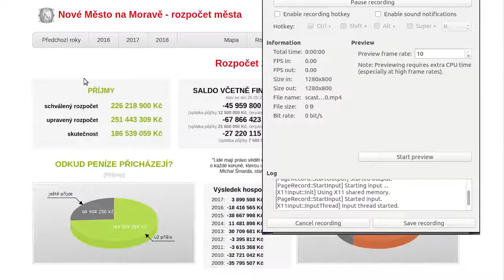Piráti Tábor: Nemlžíme a mlžit nebudeme!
Nemlžíme a mlžit nebudeme! Lidi se tu konečně dozvědí pravdu!! ;)